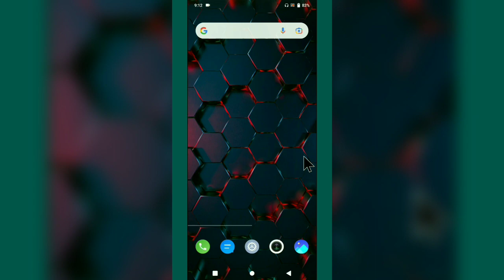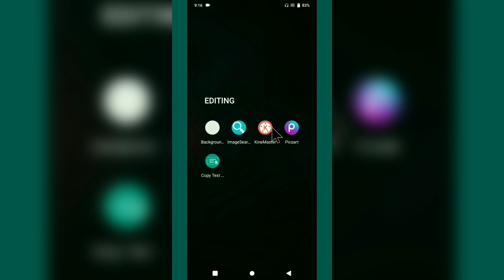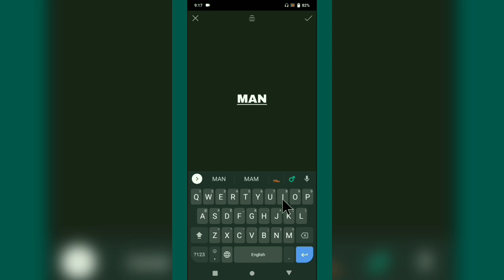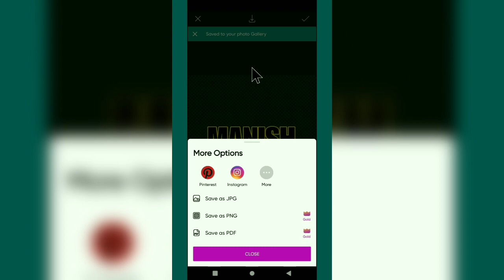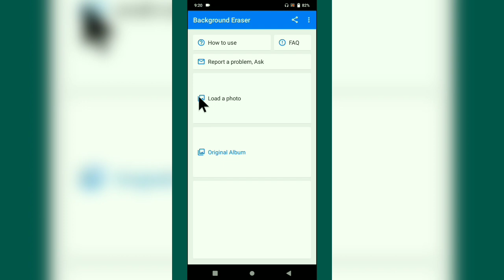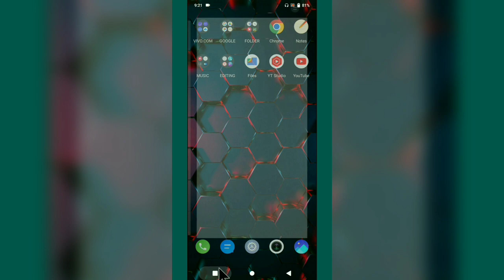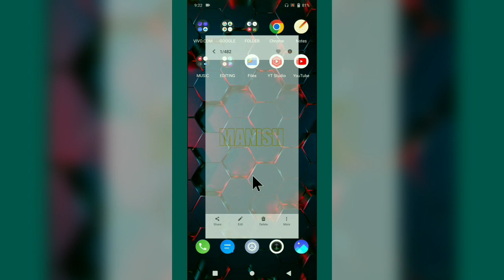Png Text Kaise Banaye || Png Text Ka Outline Save Kaise Kare || Png Text Kaise Banaye Mobile Se 2023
HASHTAG

YOUR QUERIES

Png Text Kaise Banaye
Png Text Ka Outline Save Kaise Kare
Png Text Kaise Banaye Mobile Se 2023
PicsArt App Me Png Text Kaise Banaye
PicsArt App Me Png Text Ka Outline Kaise Banaye

                🙏🙏🙏 जरुर करें 🙏🙏🙏